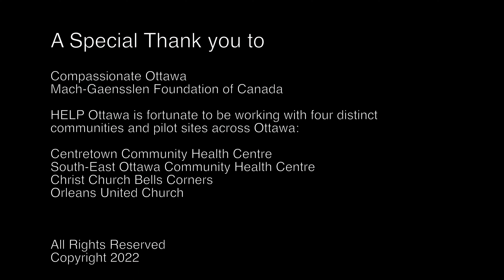Sue Horrocks Shares Her Hopes for Continued Compassionate, Collaborative Care in the Community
Sue Horrocks, Co-Chair of Healthy End Of Life (HELP) Ottawa's Advisory Council at Orleans United Church, shares her hopes for creating compassionate community care.